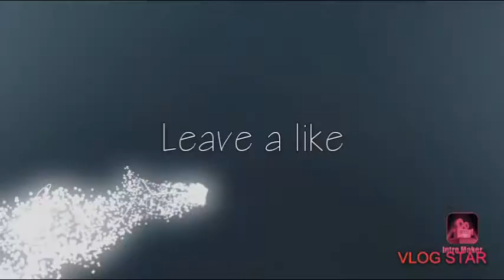My new main Liu kang/Mk11